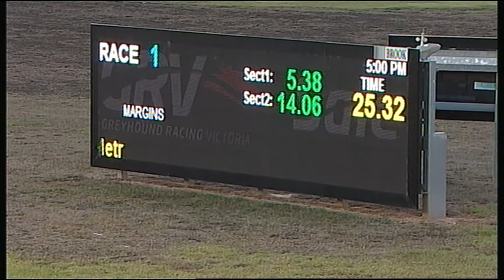SLE SUN 13 MAY 18 R1